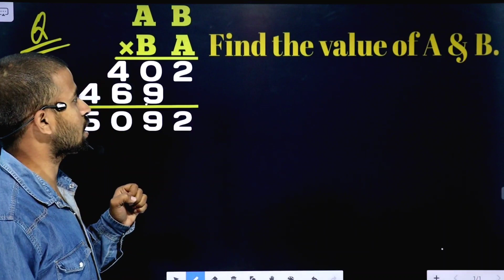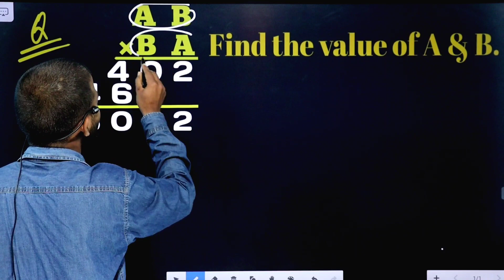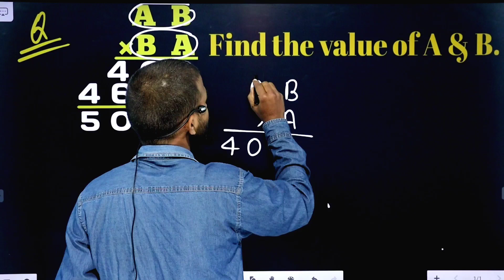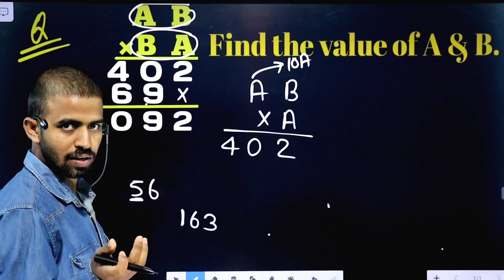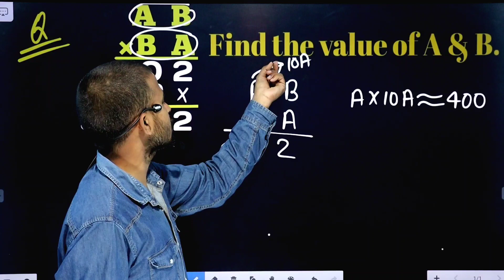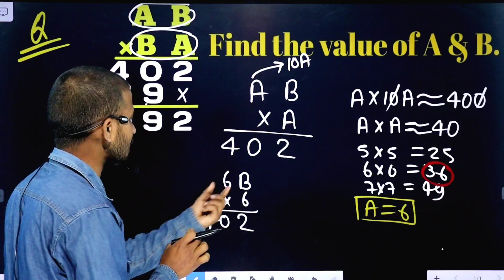How To Find The Value Of A & B? || Tricky Question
How to find the value of A and B.

🌟Follow us and never miss an update!

tricky Question
genius maker
by rajneet sir
mathematics
maths mcq
maths tips & tricks
maths concepts
maths online
maths competitive exam
mathematics success
maths bhumi course
mathematics analysis
mathematical class
mathematics online coaching
learn zameen napna
bhumi paimais